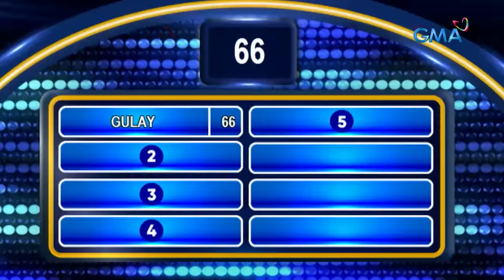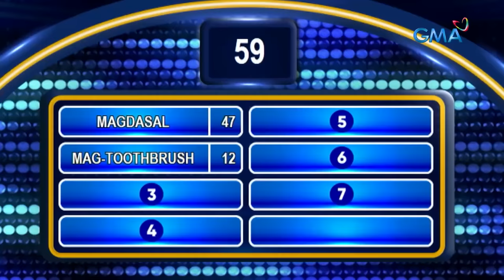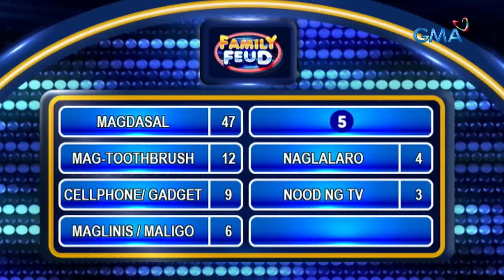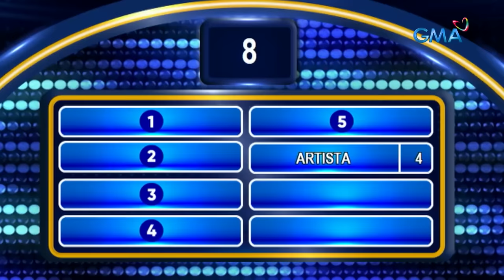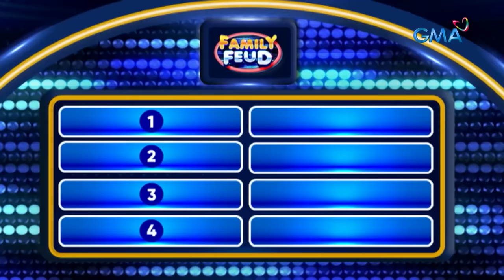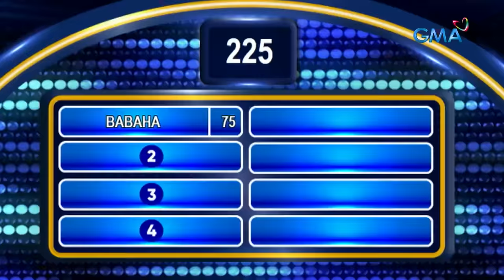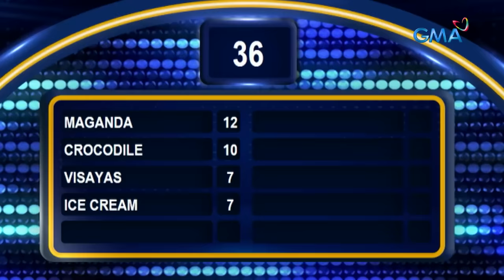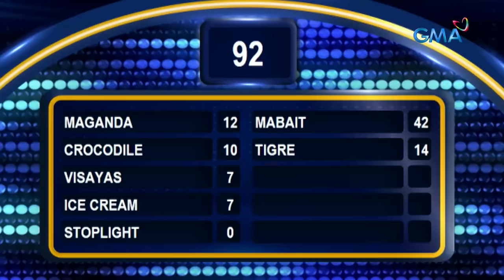Family Feud: THE MINI MARVELS vs THE WHIZ KIDS (March 5,2024) (Full Episode 412)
Aired (March 5, 2024): Kung pabibohan ang usapan, hindi magpapahuli ang “The Mini Marvels” at “The Whiz Kids” d'yan pero umubra kaya ang kanilang kakulitan 'pag survey hulaan na ang usapan? Sabay-sabay natin ‘yan alamin, mga Kapuso!